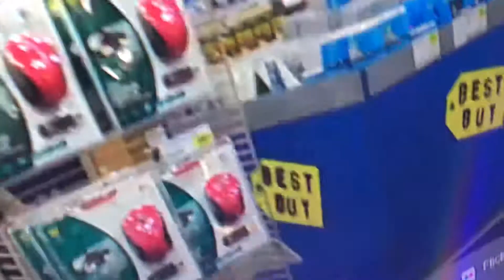Bad Hand For Hire Episode 48: Best Buy In Stoplight Studio